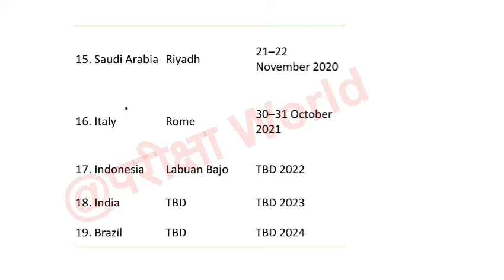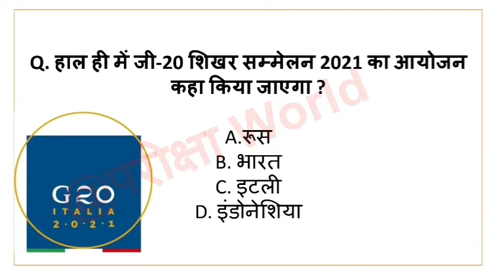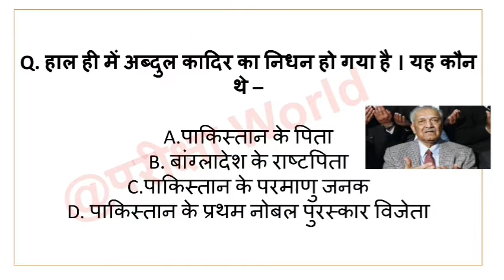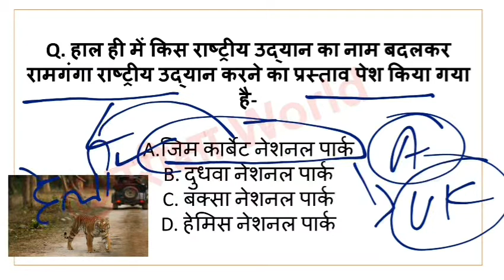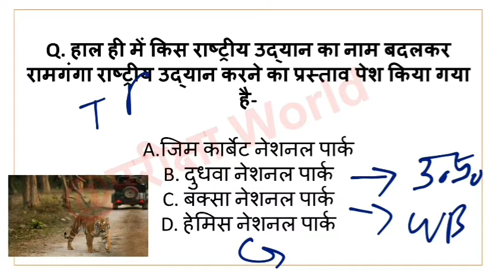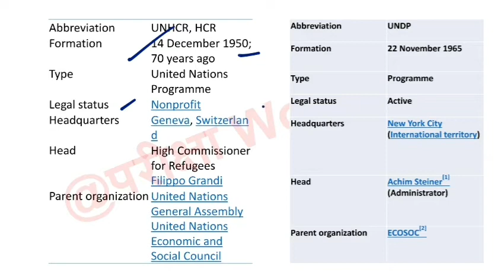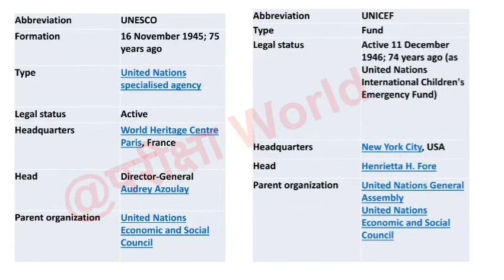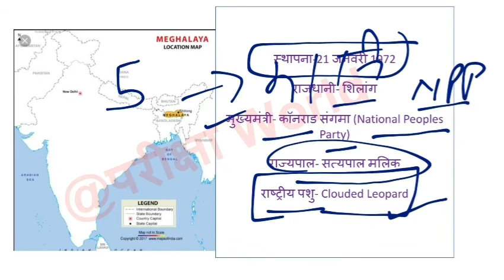Current Affairs 2021|Daily mcqs for uppsc, upsi, लेखपाल, uptet, ssc etc.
इस वीडियो में  रोजाना 5 best mcqs को discus किया जाता है । ये सभी प्रश्न वर्ष 2021 करंट अफेयर्स पर आधारित है । इस daily 5 mcqs को सीरीज में current affairs के प्रश्नों के अलावा हम उनसे जुड़े सभी महत्वपूर्ण static gk के प्रश्नों को भी कवर कराते हैं ।
यह सीरीज uppsc upsi uplekhpal ssccgl sscmts uptet के अलावा अन्य सभी परीक्षाओं के लिए भी अति महत्वपूर्ण है ।